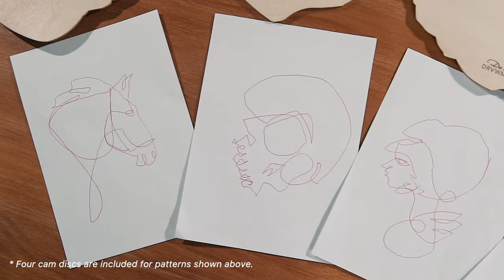Da Vinci's Drawing Machine - The Gambler